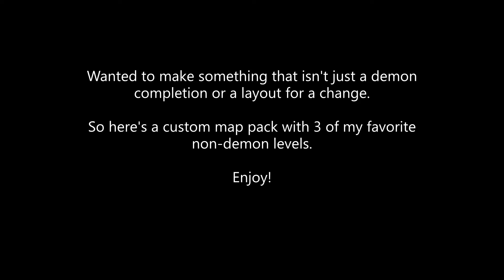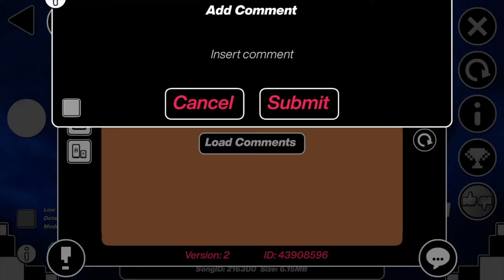Custom Map Packs #1 - Heart Pack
A map pack consisting of my three favorite non-demon levels.